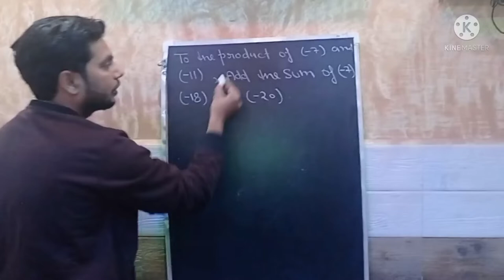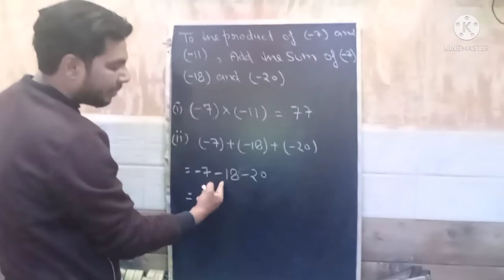Product and add sums by Niranjan verma